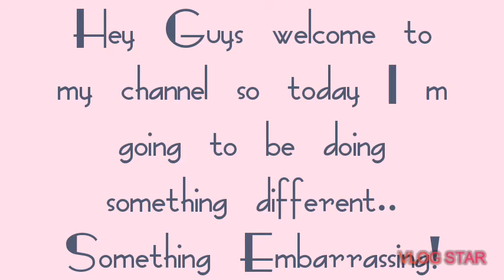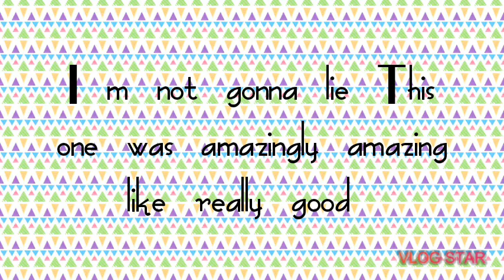REACTING TO MY OLD INTROS PART ONE ( EMBARISSING)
♡☆ I DONOT OWN THE MUSIC

don't not own this Music.. so Hi Paris Army And Welcome Back To My Channel BIG BIG SHOUT OUT TO UNKNOWN BLOX for subbing Hello Paris Army It's Me Paris With A New Video Make Sure U Subscribe Like Comment And Share Because I work Hard To Edit the videos! and to get a shout out

♡•~OPEN ME~•♡

Hello I'm Paris And I Love recording and editing videos make sure I sub like comment and share to be a Part of my family Aka Paris Army I love u all and recording videos here are my answers to some commonly asked questions ʕ•ﻌ•ʔ

♡ What Is Your Favourite Colour ♡

♡ I love All colours ♡

♡ My Age is 1000000 And The Age I use in making My roblox acc is not real ♡

♡ Why Don't U Speak in ur videos ♡

♡ First of all English Is not my main language so I make some mistakes Second of all I'm not the best and speaking English♡

♡ Who Inspires You To Do YouTube ♡

♡ Alot Of Ppl But Leah Ashe And Megan And Sunset Safari And Jeremy And Simply minty And Toxic cherry and Mr rich and Norris nuts the most ;-;♡

 ♡ In which country do u live in ♡

♡Earth ♡

♡ Will u Ever Do Vlogs ♡

♡ Maybe ♡

♡Will You Do A face reveal ♡

♡OFC♡

♡Are You A Girl ♡

♡ Maybe ♡

♡Will U Ever Live Stream ♡

♡YESH ♡

♡ Are u Gonna play more Games ♡

♡ YESSS OFC ♡

♡ Are U gonna Do A Q&A ♡

♡Yes But this is a sort of Q&A♡

♡Yessir but not to special cuz I noob ♡

♡ Is Paris Ur Real Name ♡

♡ Maybe ♡

♡Nope ♡

♡Do You Use ur Fans ♡

♡No Never they are like a family to me and I ♡ them ♡

This Is the end tysm for reading it till the end bye love u Paris Army And Make sure to subscribe like comment and share my videos for a shout out ♡♡